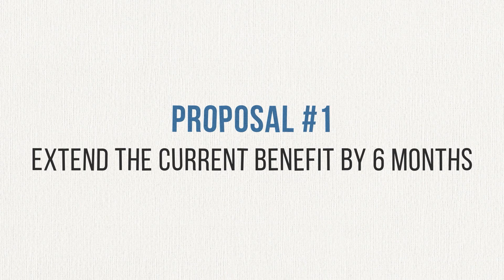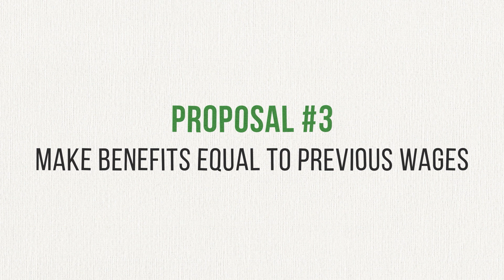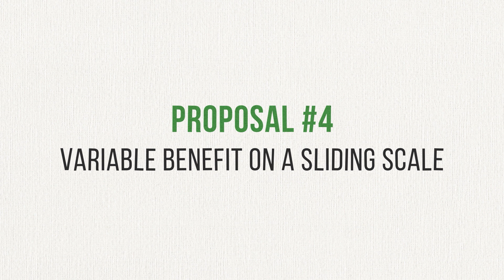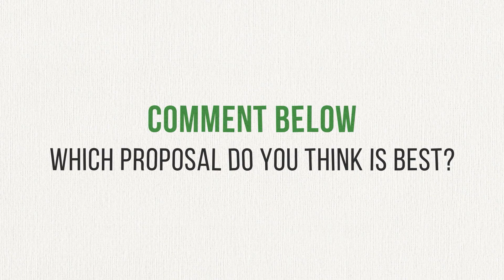Are They Extending the 600 For Unemployment | Mid-July Stimulus Extension Update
The $600 weekly unemployment benefit, part of the CARES act, goes away at the end of July. Is it going to be extended? The senate will return from recess next week and will tackle the issue of unemployment extension and stimulus right away. In this video, I update you and discuss the proposals on the table and what I think they'll end up doing.